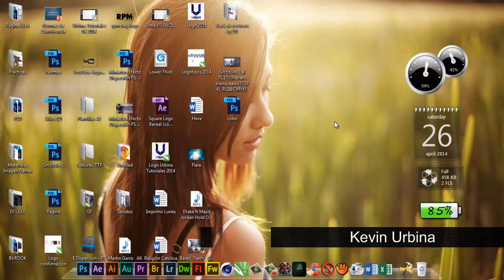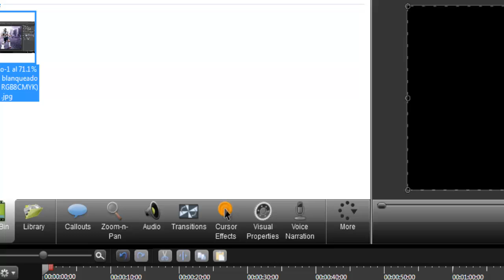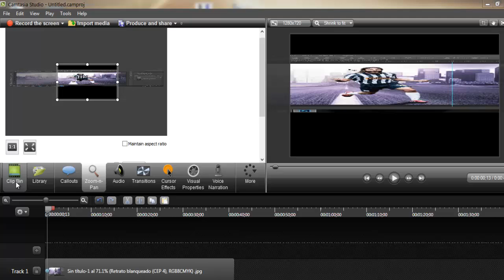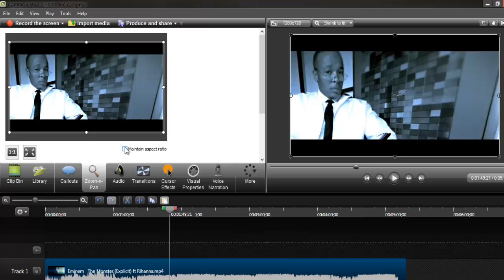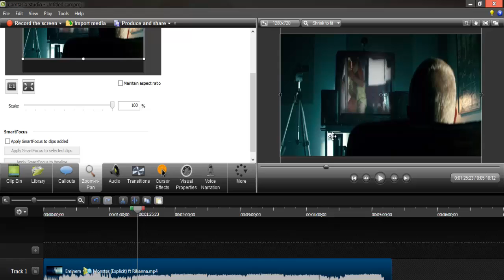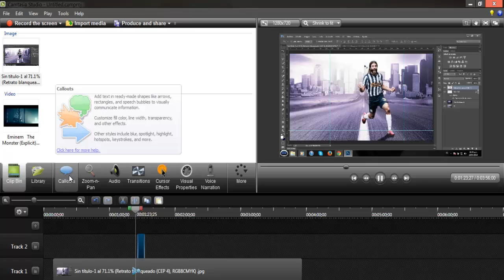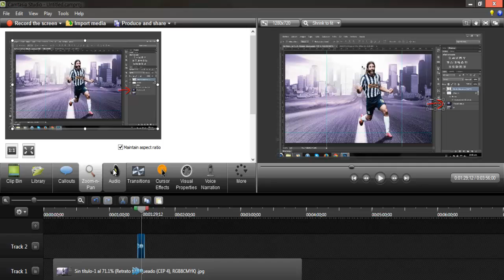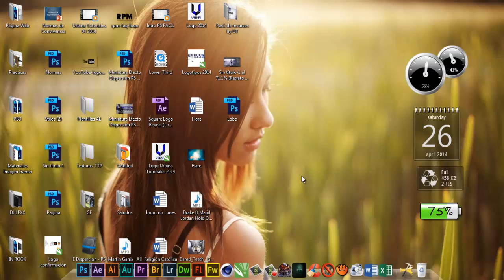Curso Básico de Camtasia Studio 8 | Cap 5: Zoom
En este capitulo 05 aprenderemos a usar una herramienta muy básica y sobretodo muy útil.
Esta herramienta llamada zoom no ayudará sobre todo cuando estemos editando videotutoriales porque nos permitirá acercarnos a una parte de la pantalla en especifico.

CONTÁCTAME

► Skype: kenvurbina

Espero que te guste el vídeo y te haya servido mucho.

Kevin Urbina - Inspira Creando